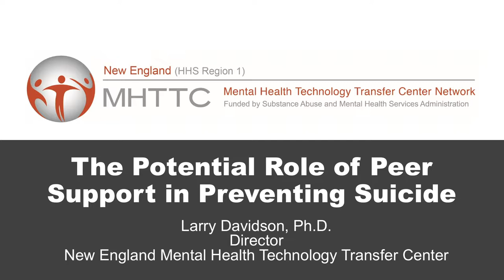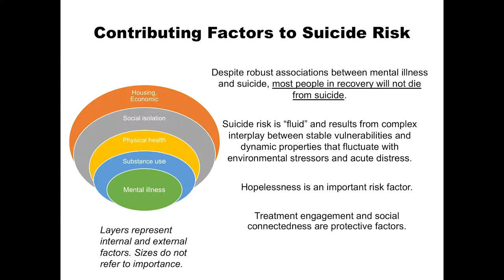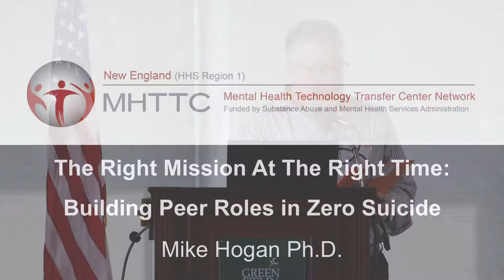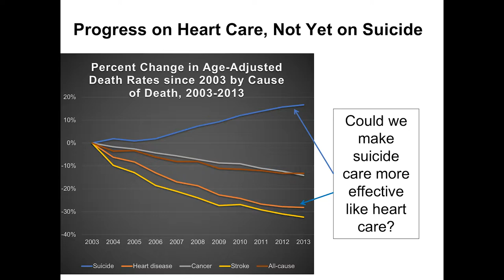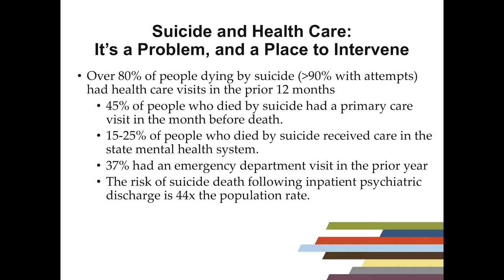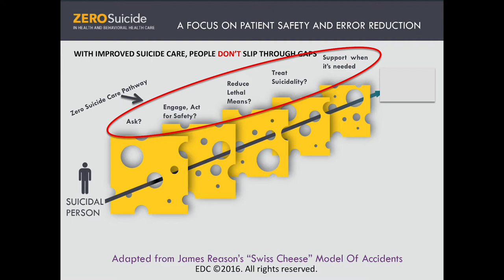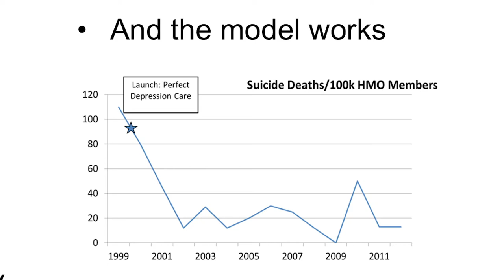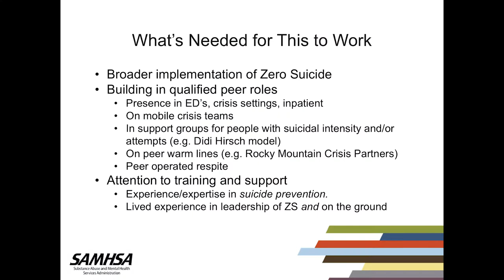Part 2: Larry Davidson & Mike Hogan - MHTTC Suicide Prevention Symposium